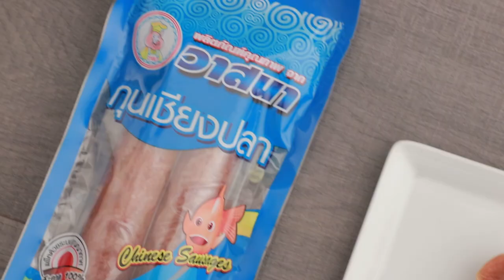เค้กหน้ากุนเชียงปลา สูตรเด็ด ทำง่าย สไตล์ "อ.ยิ่งศักดิ์"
เค้กหน้ากุนเชียงปลา
Chinese sausage with Sticky rice cake

ผลิตภัณฑ์ : กุนเชียงปลา ตราวาสนา

สิ่งที่ต้องเตรียมสำหรับ (น้ำจิ้มแจ่ว)

พริกขี้หนูป่น 1 ช้อนโต๊ะ
ข้าวคั่ว 2 ช้อนชา
ผักชีฝรั่งซอย สำหรับโรยหน้า

1.ใส่น้ำตาลปี๊บ น้ำมะนาว น้ำมะขามเปียกและน้ำปลาลงในภาชนะ คนผสมให้น้ำตาลละลาย
2.ใส่พริกขี้หนูป่น ข้าวคั่วและ ผักชีฝรั่งซอยคนให้เข้ากัน เตรียมไว้

สิ่งที่ต้องเตรียมสำหรับ (เค้กหน้ากุนเชียงปลา)

กุนเชียงปลา ตราวาสนา 2     แท่ง
ข้าวเหนียวขาวนึ่งสุก 300 กรัม
ข้าวเหนียวอัญชันนึ่งสุก 300 กรัม
ต้นหอมซอยฝอย สำหรับตกแต่ง

1.ใส่กุนเชียงปลา ตราวาสนา ลงต้มในน้ำเดือดประมาณ 1/2 ชั่วโมง จากนั้นตักขึ้น พักไว้
2.ใส่น้ำมันพืชลงในภาชนะ ตั้งไฟพอร้อน นำกุนเชียงปลา ตราวาสนาลงจี่จนสุก ตักขึ้น หั่นกุนเชียงปลาเป็นชิ้น เตรียมไว้
3.ตักข้าวเหนียวขาวนึ่งสุกใส่ลงในพิมพ์ที่เตรียมไว้ กดให้เรียบเสมอกัน เรียงกุนเชียงปลา ตราวาสนาที่จี่ไว้
4.ตักข้าวเหนียวอัญชันนึ่งสุกทับ เกลี่ยให้ทั่ว ตกแต่งด้านบนด้วยกุนเชียงปลา ตราวาสนา นำออกจากพิมพ์ โรยต้นหอมซอยให้สวยงาม เสิร์ฟพร้อมน้ำจิ้มแจ่ว

▲Line @yingsakfood